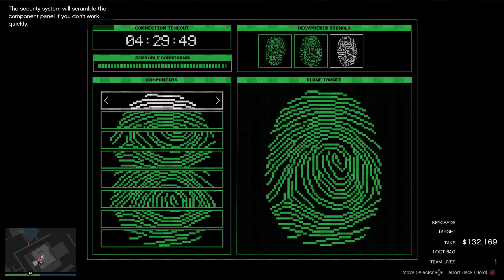GTA 5: Cayo Perico heist | Pink diamond elite challenge